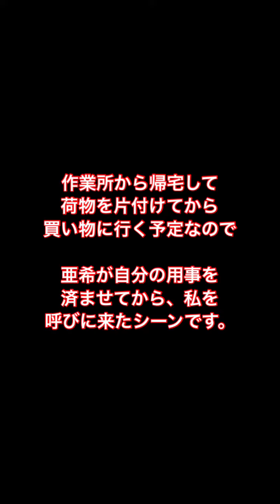出かける準備できたよ！と亜希呼びにきました！